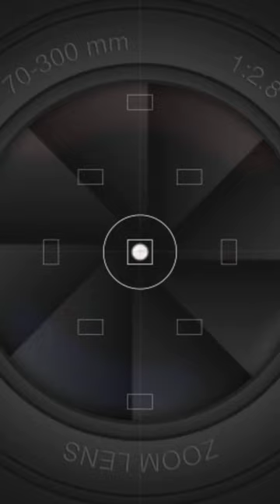Ariadna Lorenzana recopilación de mis videos más virales de tiktok en el último mes🥰🤩🙌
A los 100 subs se viene sorpresita para TODOS🥵🥰😏🔥😳👌, esperenlo y no olviden tener activada la campanita para no perderte ningún video🔥❤
ÚNICO CANAL OFICIAL!!